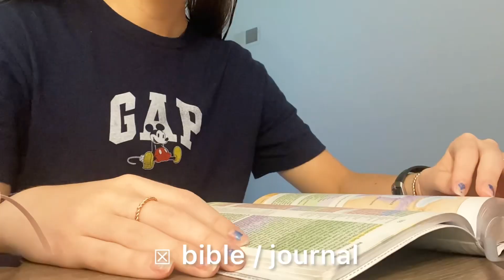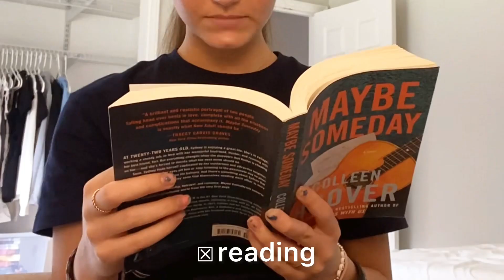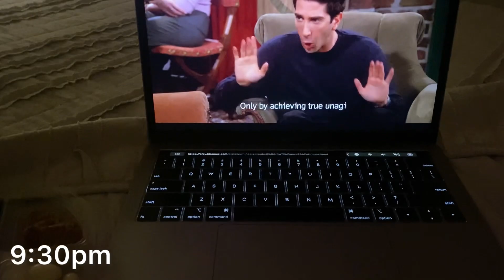PRODUCTIVE DAY IN MY LIFE!! cleaning, grwm, church, shopping!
hope you enjoy!!! comment more vlog ideas ;) (ps sorry i said like so much LOL)